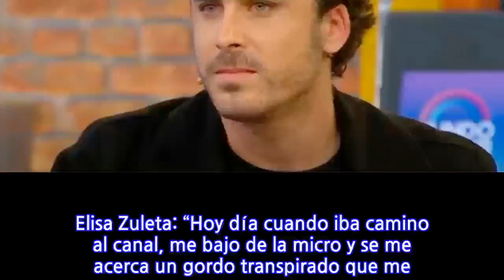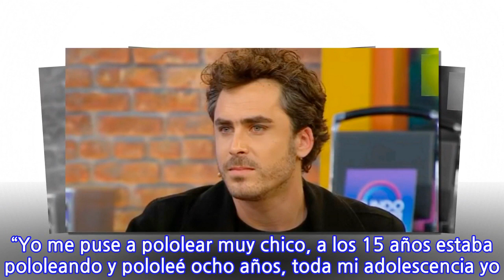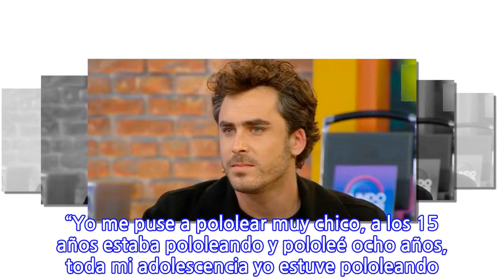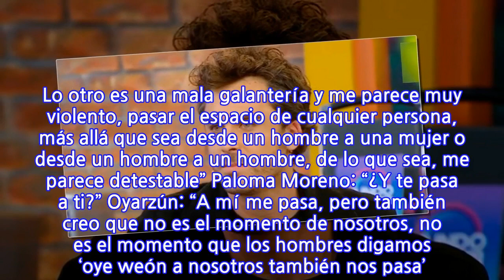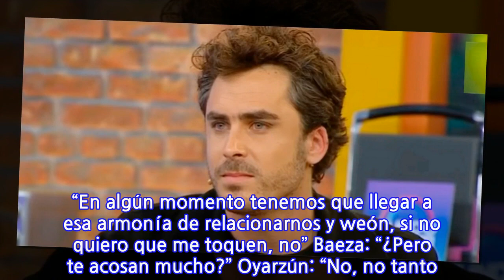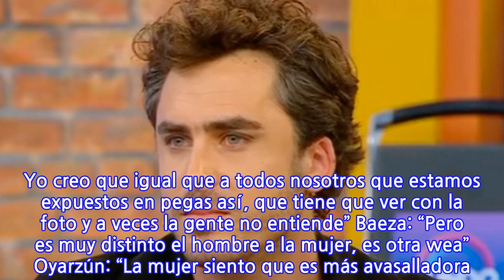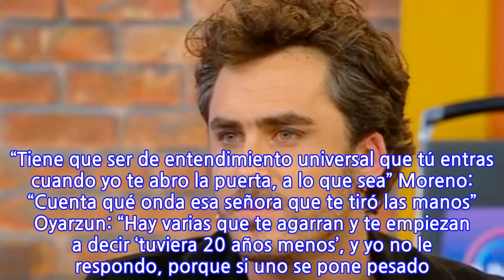unknown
INFORMATION
• Source: glamorama